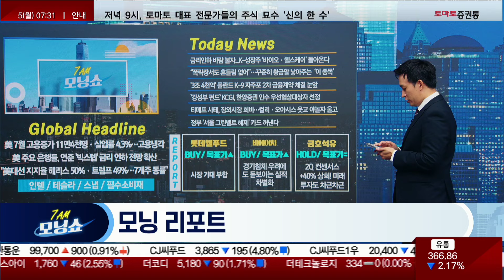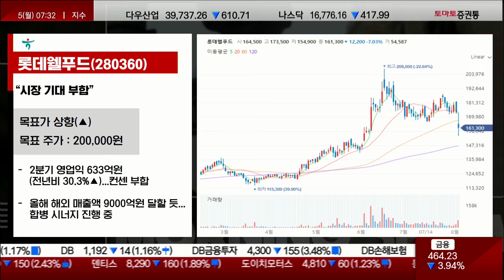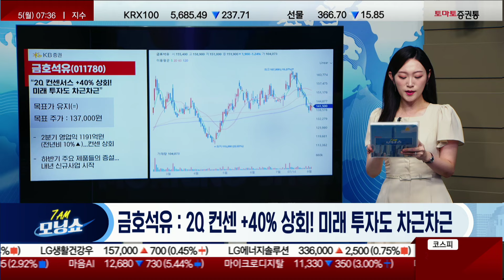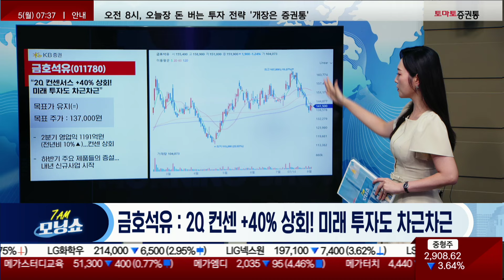오늘 놓치면 안 될 리포트 : 롯데웰푸드 / 비에이치 / 금호석유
📌2. 쩜상 회원 등록
 1번 2번 차례대로 진행하면 쩜상 수익률 얻을 특별한 정보와 더불어 선물까지~!